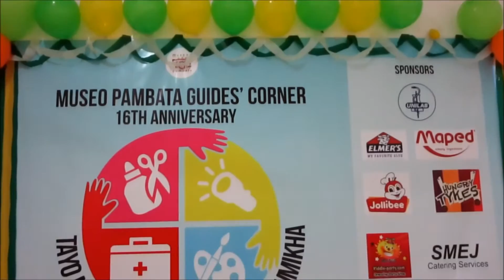MP Guides' Corner 16th Anniversary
The MP Guides' Corner has been around for 16 years now, and what better way to celebrate than with an all-out party! The museum guides treated kids to a fun day of games, prizes, performances, and of course, arts and crafts.

A big thank you to all the sponsors that made this activity possible. We hope this year will be artsier and craftier than ever!